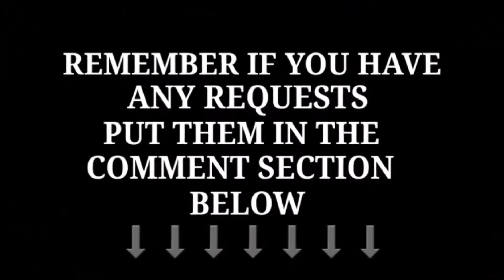Transport for NSW Vlog No.660 Orange